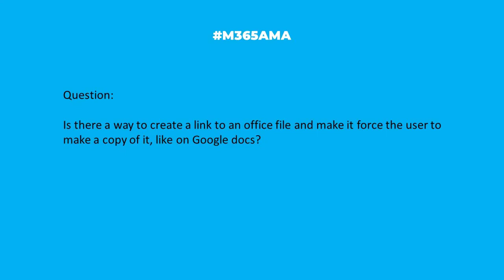M365AMA Can I create a link to an Office file that forces the user to create a copy?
In this episode, the M365AMA panel discusses the following community question

“Is there a way to create a link to an Office file and make it force the user to make a copy of it, like on Google docs?"

Participating in this discussion were:

Shari Oswald @sharoneweaver

Some relevant notes/links shared by the team:

--  "Force the user to make a copy?" No. "not let them edit so they can only edit if they save a copy?" Yes.
-- Unfortunately, the cloud version of Word (and other Office types) does not support the automatic creation of .docx files after clicking on .dotx (template) links. It's a known deficiency. Microsoft's guidance is to open the template and save as new.